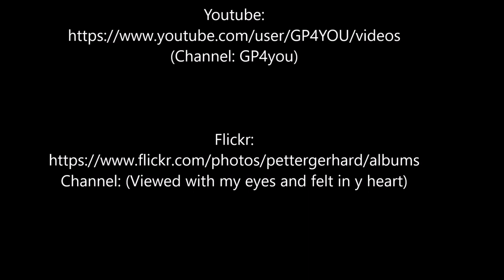May the force be with you captain ;)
Möge die Macht mit dir sein, Kapitän ;)